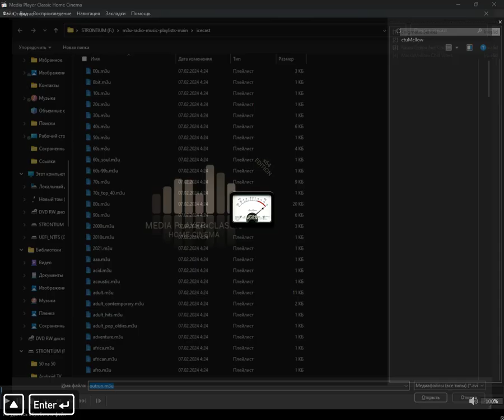icecast - outrun (Media Player Classic Home Cinema) (07.11.2024)